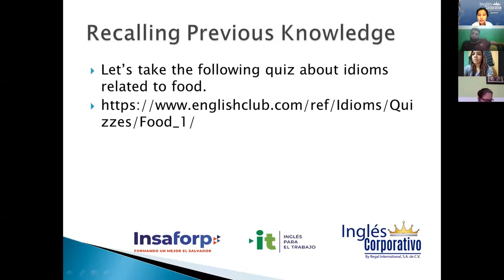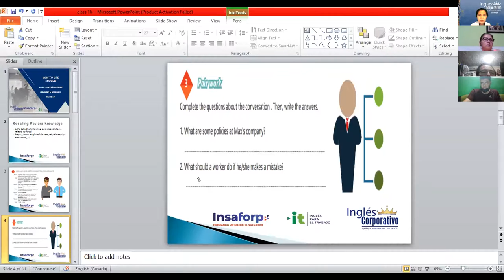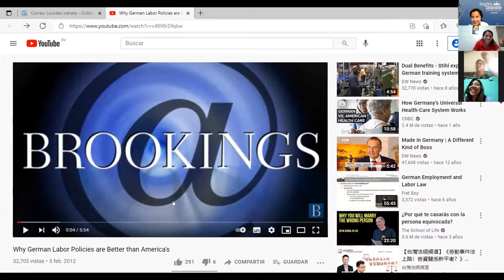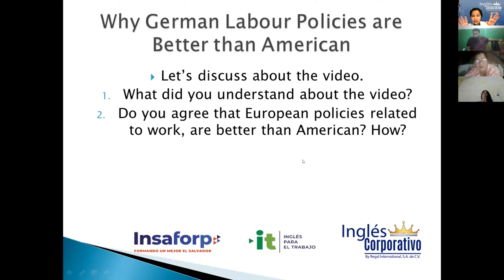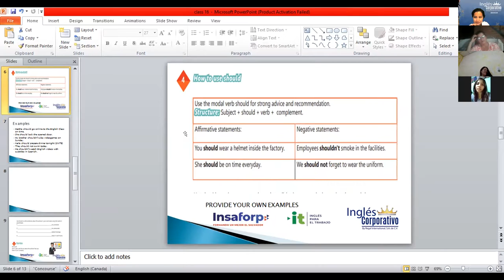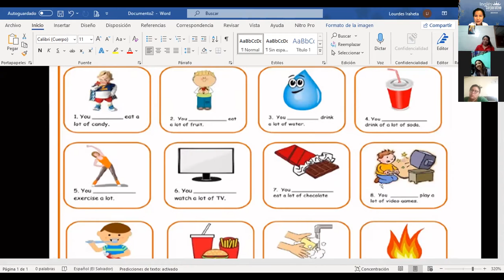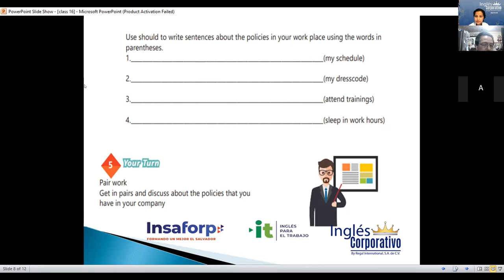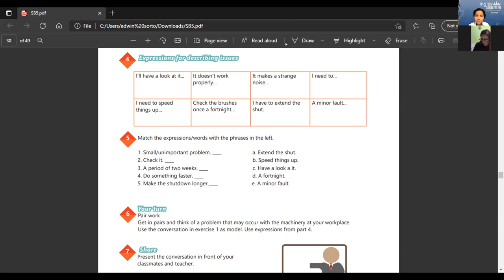Ingles Corporativo- Videoconferencia 16: How to use should